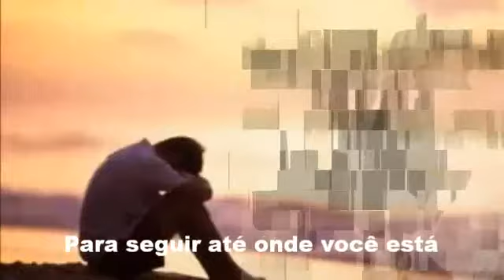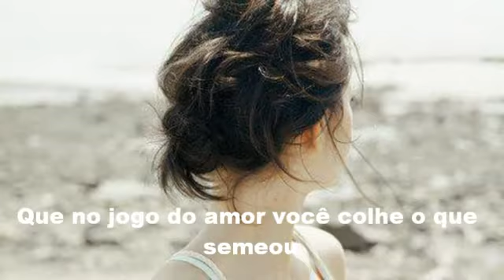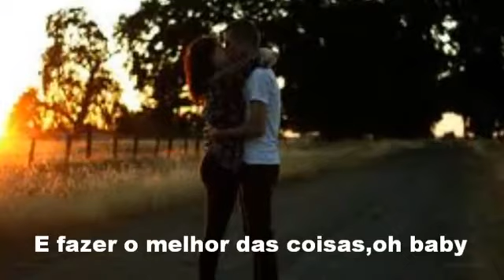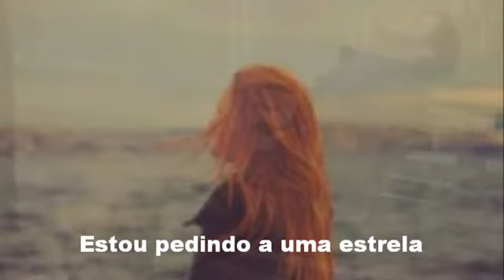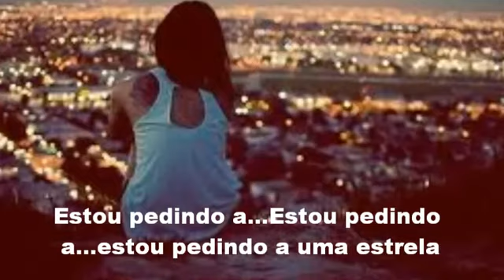Peço para uma estrela me levar até onde você esta